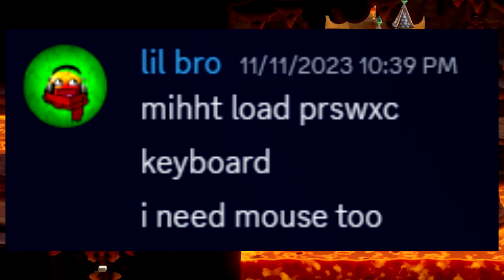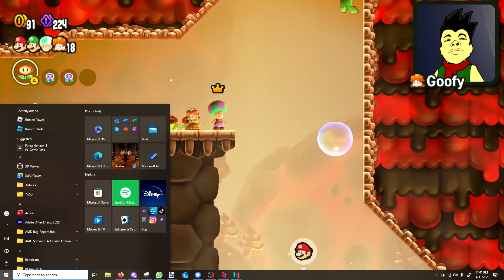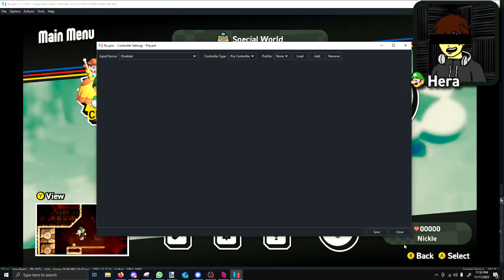Union Hellhole - Fortnite Wonder [7]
The deep hot caves where those elongated individualists dwell. as they request more and more